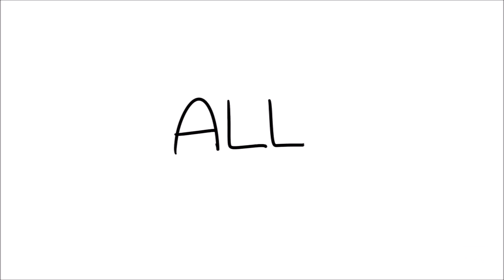Sock Crimes - MBMBAM Animatic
So. I'm back. I know im late with this one but its here!

I post art all the time, so come hang out

Also this is the censored version so if you wanna hear griffin say bad words go